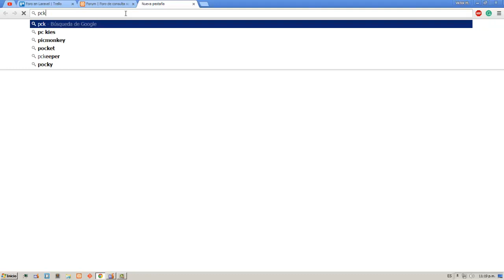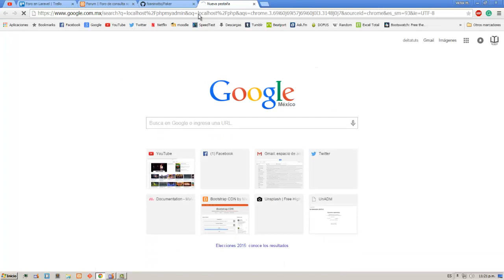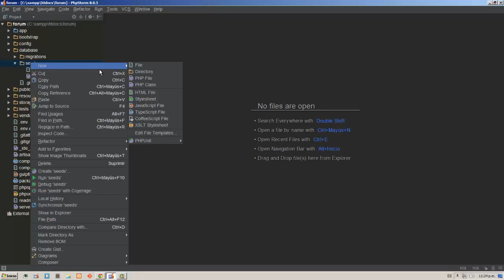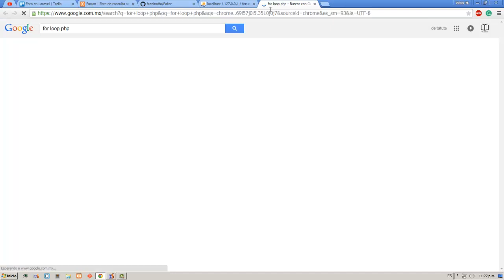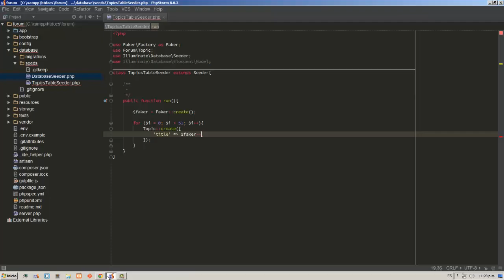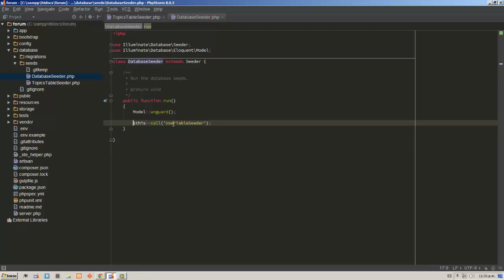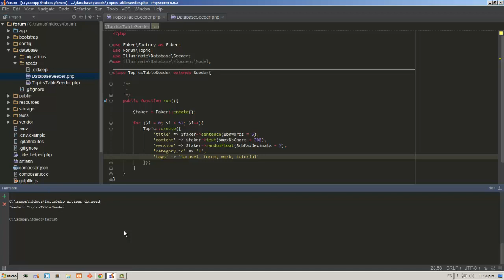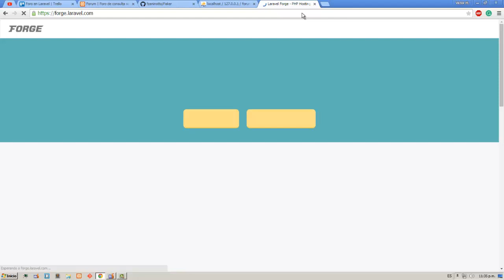Forum | Seeding a la base de datos (Deprecated for 5.1 LTS)